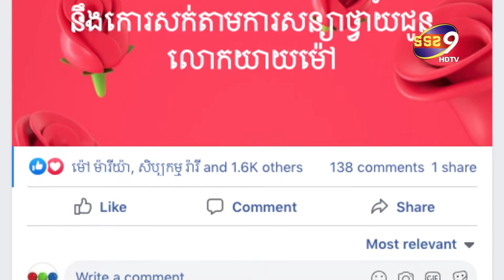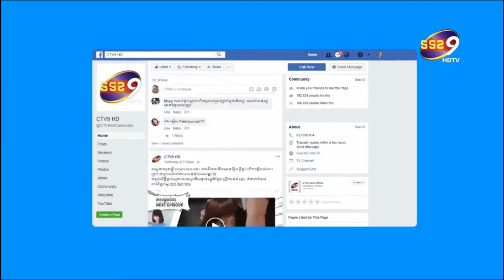មូលហេតុពិតនៃការប្រកាសកោរសក់របស់លោក ម៉ាដូណា ត្រូវបានលាតត្រដាង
យើងនៅចាំបានថា កាលពីថ្ងៃទី២៦ ខែមេសា ឆ្នាំ២០២១ លោក ម៉ាដូណា តារាសំដែង តារាកំប្លែងដ៏ល្បី បានប្រកាសថាលោកនិងកោសក់ ក្នុងថ្ងៃខួបកំណើតរបស់លោកនៅខែក្រោយនេះ ថ្វាយជូនវត្ថុស័ក្កសិទ្ធ ដែលលោកគោរពបូជាកន្លងមក អោយតែប្រទេស និងប្រជាជនកម្ពុជា ជៀសផុតពីក្ដីទុក្ខទាំងពួង លោនិងរៀបដង្វាយដែលមានដូចជា ជ្រូកខ្វៃ១ មាន់១០ ផ្លែឈើ៩មុខ រួមទាំងកោសក់ថ្វាយថែមទៀតផង ។ តែគ្រប់យ៉ាងមិនទាន់បានដូចចិត្តដែលោកប្រាថ្នានោះទេ តែលោកបែជាប្រកាសថាលោកនិងកោសក់ ដូច្នេះសរបញ្ញជាក់អោយឃើញថាលោក មានបំណងប្រាថ្នាអ្វីផ្សេងទៀតជាក់ជាមិនខាន ។ ហើយគ្រប់យ៉ាងត្រូវបានលាតត្រដាង ដោយនៅថ្ងៃទី១៩ខែឧសភាឆ្នាំ២០២១ ម្សិលមិញនេះ លោកបានពោលថា 13ហិចតា ជាងសាបសិបមុឺនកូនដោះស្រាយបានហើយ ពិតជាអស់ព្រះគុណណាស់លោកយាយ ខែ6កូននឹងកោរសក់តាមការសន្យាថ្វាយជូនលោកយាយម៉ៅ ។ ហើយលោកនៅបានបន្តថា កន្លះឆ្នាំកន្លងមកនេះ គឺលោកពិតជាវេទនាផ្លូវអារម្មណ៍ និងខួក្បាលខ្លាំងណាស់